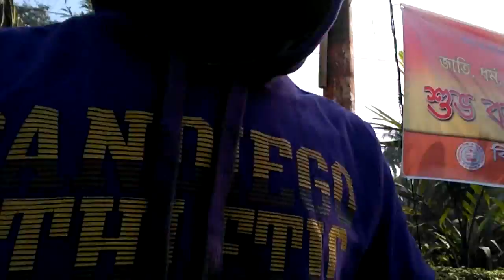Jagannath Hall , DU | Debashis Roy | Vlog | 2016